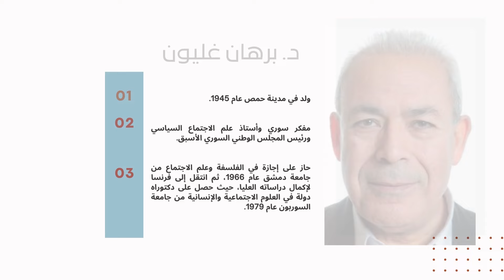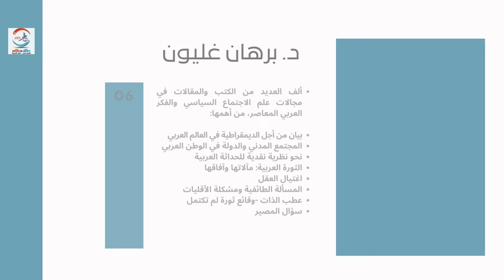سورية الجديدة الحلقة الرابعة_ الاستعمار والحداثة والخيارات السياسية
نكمل في هذه الحلقة الحوار مع الدكتور برهان غليون  حول بعض أفكار كتابه الأخير ويقدم لنا رأيه ول الحداثة وكيف فهمتها واستعملتها النخبة العربية  وعن طبيعة الاستعمار ودوره في تكريس التخلف وعن الخيارات السياسية السابقة ورأيه فيها بدا منذ نشوء الدولة السورية وحتى اليوم .